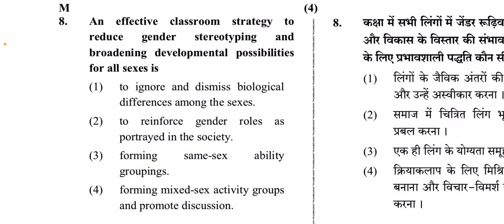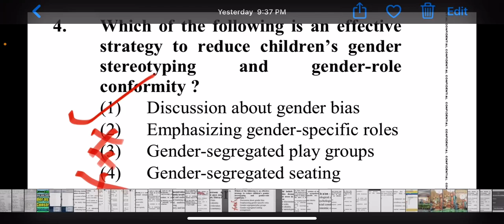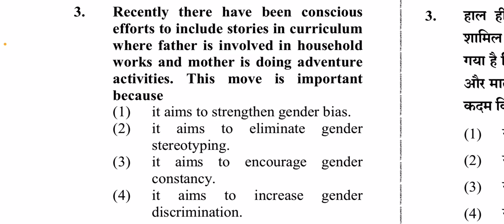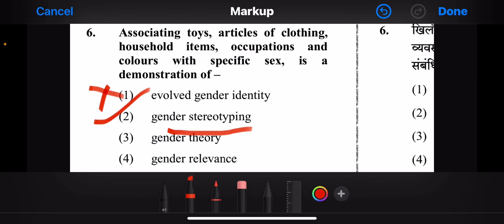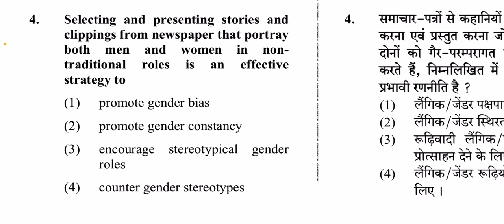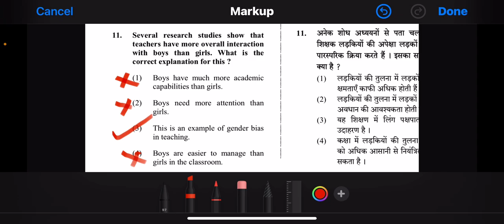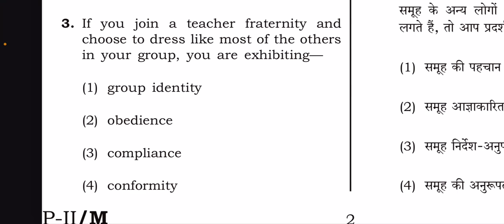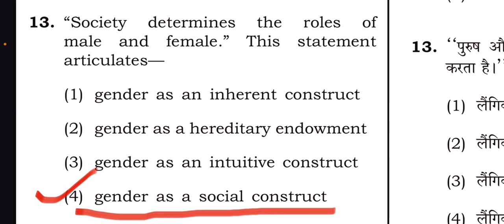Practice on Gender as Social Construct#Gender Bias#Stereo Types#Keshavarao#Psycholog